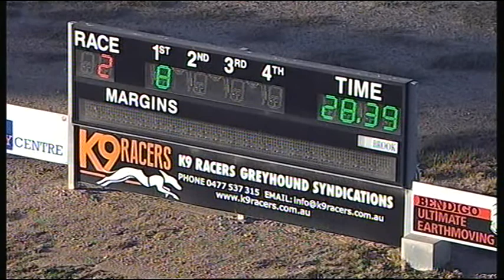BEN SAT 31 MAR 18 R2